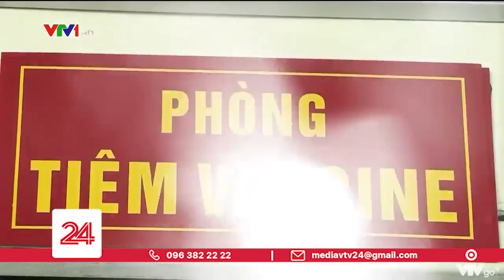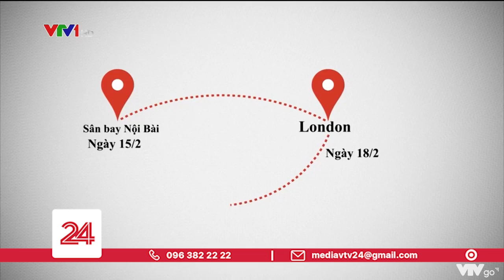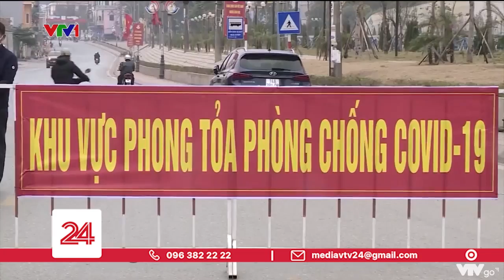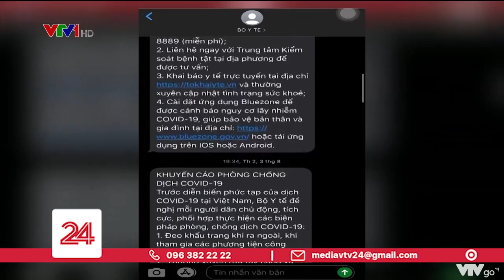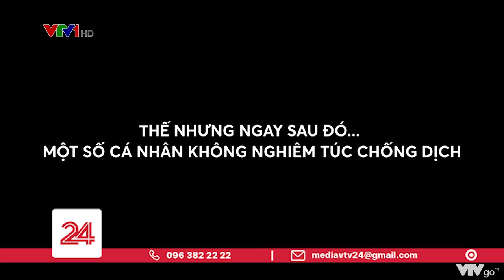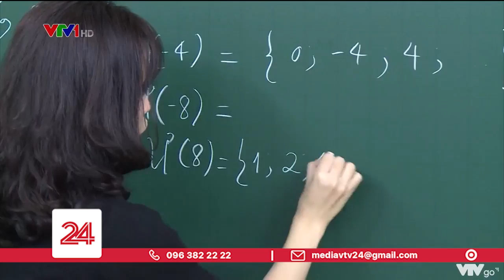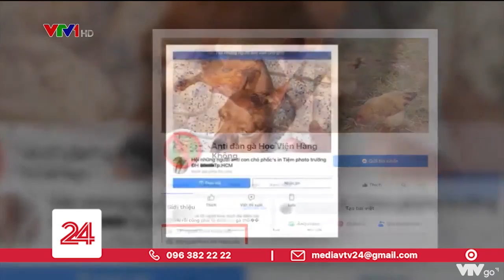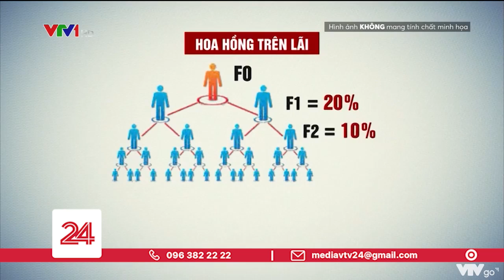ĐIỂM NĂM: NĂM CẦN QUÊN PHẢI NHỚ | VTV24